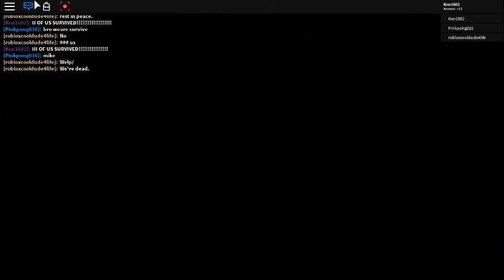Highschool Full gameplay